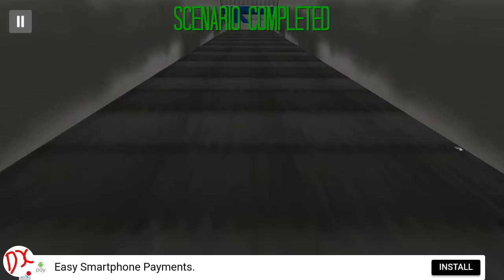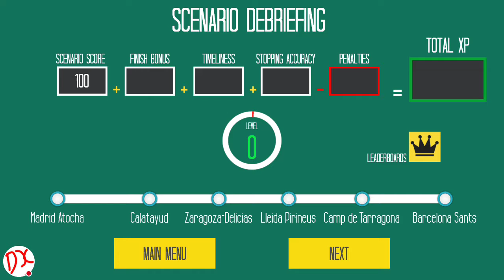Euro Train Sim : oh god lag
Laggy boy o